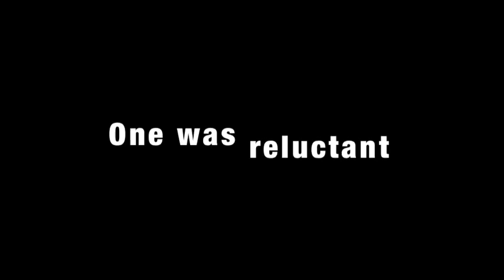"I Am - You Are, Not!" Trailer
TITAN Teaterskole presents:  "I Am - You Are, Not!"
December 3rd - 5th; 4 performances:  7 pm. Fri, 3 & 7 p.m. Sat, & 3 p.m. Sat.

Prices are 75 kr for the public, 50 kr discount for students.

For ticket reservation:
- Send an sms to:  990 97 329

Belonging to the Theatre of the Absurd delight, this Tragicomedy provides many moments of silliness & profound thought.
This production has been inspired, created, & executed 100% by 7 current students @ TITAN International Theatre Academy of Norway.

Written by:  Håvard Susaas Halvorsen
Directed by:  Mitchell Roush
Produced by:  Nina Fadnes

Cast:
Killer Queen. Rachael Ivy Støver
X-Girl. Amanda Sandberg
Norway. Silje Beate Høgstøyl
A Voice. Katrine Amlie

Music Included in the Trailer:
"Disenchanted-Piano Cover" by:  NeVEIL 47 (Derivative of My Chemical Romance)
"The Freshmen" by:  The Verve Pipe